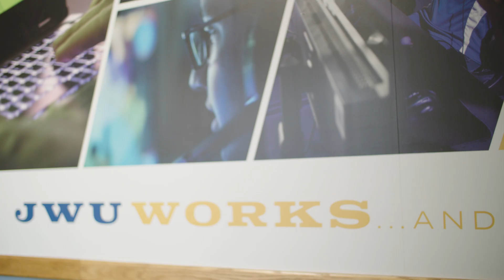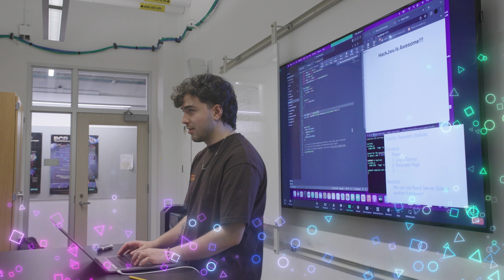Powered by Purpose: Adam Scalzo '24 (Computer Science)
"I always thought computers and computer games were magical. You touch a screen and something in this virtual world happens - it's amazing! Hopefully one day, I want to make a video game," shares Adam Scalzo, a senior majoring in computer science. At JWU, he has found many opportunities to explore this passion both inside and outside the classroom, from the E-Sports Club to the HackJWU team. When deadlines get overwhelming, Adam seeks help at the Academic Success Center and re-centers with meditation and exercise.

To learn more about studying computer science at Johnson & Wales,

Want to learn more about Johnson & Wales?